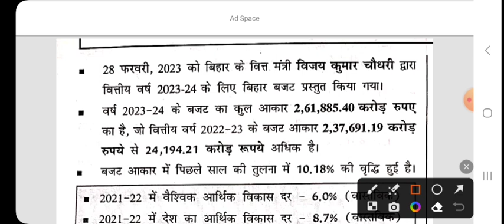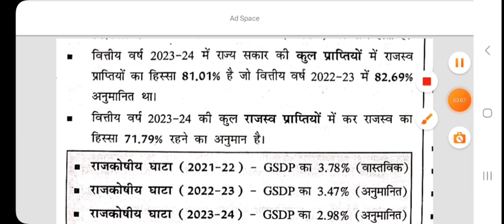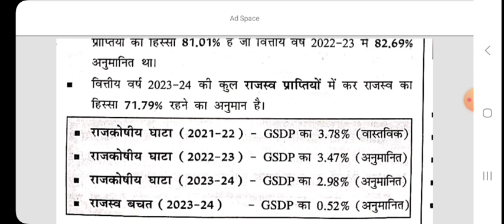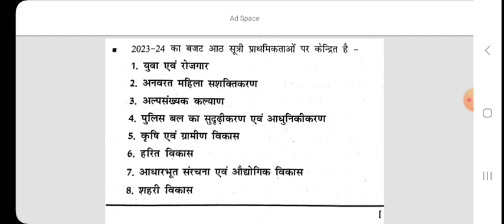बिहार शिक्षक भर्ती 2023 | बिहार बजट 2023-24